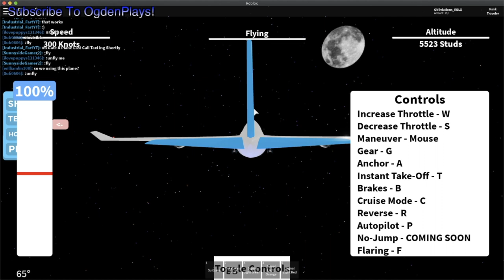Expert Pilot Flying (Roblox Keyon Air: Flight Simulator)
This was "totally" the best flying of mine ever, lel. But i am trying to upload whenever i can to support you guysss! I'm still amazed that i hit 3k! Thanks sooo much for that. But anyways cya!